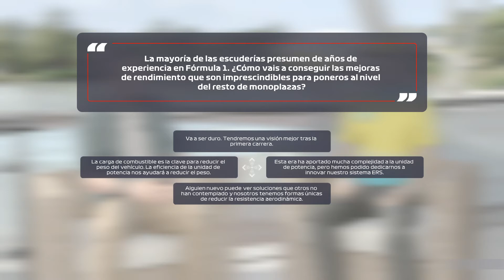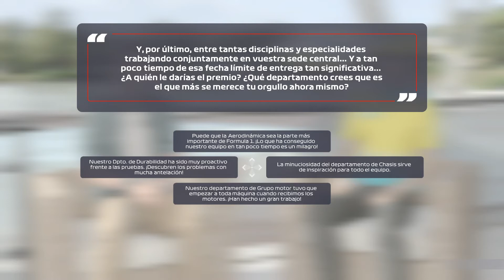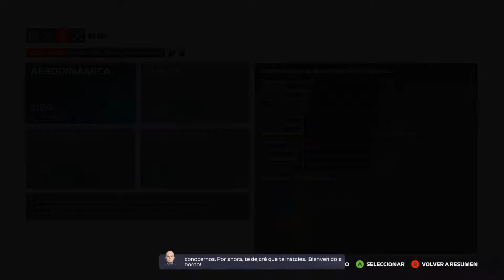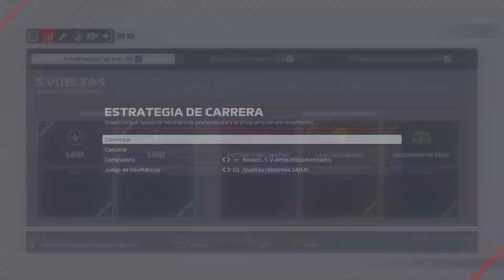[F1 2021] Nuevo Equipo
Llega la creación del equipo Skhaitzwalker con Illot como compañero de equipo.